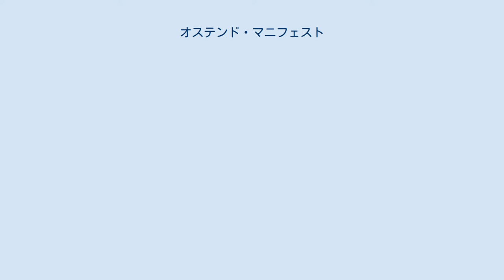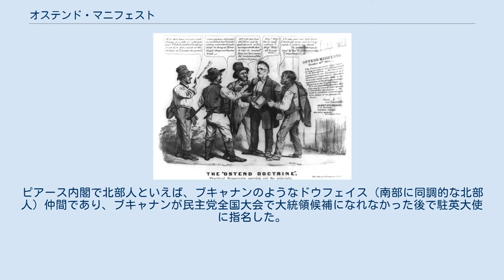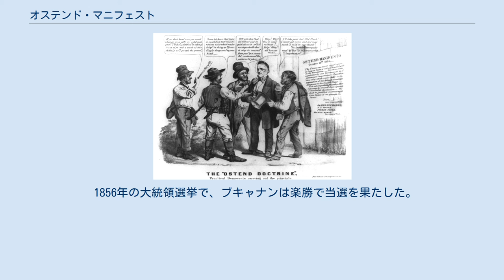オステンド・マニフェスト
ピエール・スーレ、オステンド・マニフェストの陰の推進者 オステンド・マニフェスト（英: Ostend Manifesto、またはオステンド声明）は、1854年に書かれた文書であり、アメリカ合衆国がスペインからキューバを購入すべきこと、スペインがこれを拒んだ場合はスペインに宣戦布告すべきことの論拠を展開したものである。
キューバの併合はアメリカ合衆国拡張主義者にとって以前からの目標になっており、特に1850年にカリフォルニア州が州に昇格してからその視点は南を向いていた。
しかしアメリカは外交的には、キューバがイギリスやフランスのような強国の手に渡らない限り、スペイン領のままであることに満足していた。
これに対してオステンド・マニフェストは、アメリカ合衆国内での奴隷制度に関する議論、マニフェスト・デスティニーおよびモンロー主義の産物として、外交政策の転換を提案し、国家の安全保障という名目でキューバを手に入れるために武力を使うことを正当化したのである。
 第14代アメリカ合衆国大統領フランクリン・ピアースの政権で、南部の拡張主義者達は奴隷州としてのキューバ獲得を要求していた。
1854年のカンザス・ネブラスカ法はそうした動きに弾みをつけたが、その進め方についてはピアース内閣には確たる方針がなかった。
アメリカ合衆国国務長官ウィリアム・マーシーの提案で、駐スペイン大使ピエール・スーレが駐英大使ジェームズ・ブキャナンおよび駐仏大使ジョン・ヤング・メイソンとベルギーのオステンドで会談し、この問題を検討した。
その結果、エクス・ラ・シヤペルで起草され1854年10月に送付された報告書は、アメリカがキューバを購入することはあらゆる関係者に益のあるものであるという理由を述べ、スペインがこれを拒めばスペインから「力ずくで奪っても正当化される」と宣言していた。
大胆なスーレは会合について秘密にしようとせず、ヨーロッパとアメリカ合衆国の双方で、会談が意図せず知られたことは、マーシーにとっては遺憾なことだった。
1854年は政治的な不安定さが増している中のことであり、ピアース内閣は報告書の中身が知られた場合の政治的反動を恐れたが、ジャーナリストや政治家などからの圧力は上がり続けた。
 この報告書は起草されてから4か月後に、アメリカ合衆国下院の強い要請で全文公開された。
「オステンド・マニフェスト」と名付けられたこの文書は、即座に北部州とヨーロッパから非難を浴びた。
後に「血を流すカンザス」と呼ばれた出来事の中では北部人の鬨の声として使われ、政治的な副産物はピアース政権にとって大きな挫折となり、事実上南北戦争が終わるまでキューバ併合の可能性は消えた。
オステンド・マニフェストが実行されることは無かったが、アメリカ合衆国のその地域に対する関心は1870年代に再度浮上し、最終的にはキューバの独立に繋がっていった。
 キューバはフロリダ州海岸の沖90マイル (140 km) に位置し、幾人かのアメリカ合衆国大統領の政権で併合が議論されていた。
第3代トーマス・ジェファーソンや第6代ジョン・クインシー・アダムズは、キューバに対する大きな関心を表明しており、アダムズはジェームズ・モンロー政権下での国務長官時代に、「我が連邦の商業と政治の利益にとって極めて重要な対象となる」と表明していた。
アダムズは後にキューバとプエルトリコを「北アメリカにとって自然の付属品」と表現し、キューバの併合は「合衆国自体の継続と一体性にとって欠くべからざるもの」とも言っていた。
スペイン帝国の力が衰えるに連れて、アメリカ合衆国はジェファーソン時代に始まった非転移政策によってスペインの主権を尊重しており、イギリスやフランスのような強国の手に支配権が渡らない限り、キューバの最終的な吸収は避けられないと考えていた。
 キューバはアメリカ合衆国南部の民主党にとって特別な重要性があった。
その経済と政治の利益は、連邦にさらに別の奴隷州が加入することで最も良くなるはずだった。
キューバには奴隷制度が存在し、その農業を基本とする経済と地理的な位置づけによって南部の影響下に入ることが分かっていた。
キューバが連邦に入れば、その生活が北部の奴隷制度廃止運動家の攻撃に曝されていた南部の奴隷所有者の立場を大きく強化できるはずだった。
北部の工業を中心とする地域に移民が増加し、人口を元に決められるアメ...